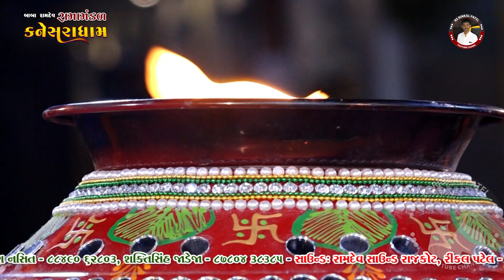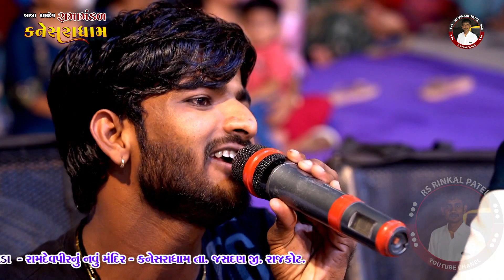02 KHODAL MA NO KHAMKARO - SINGAR - ASVIN MEVADA KANESARA RAMAMANDAL 2022 LIVE RAJKOT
TITEL -   KHODAL MA NO KHAMKARO
SINGAR-  અશ્વિન મેવાડા
VIDEO - RAMDEV STUDIO RAJKOT - PARAS GONDALIYA
BABA RAMDEV  RAMAMANDAL  -  KANESARADHAM